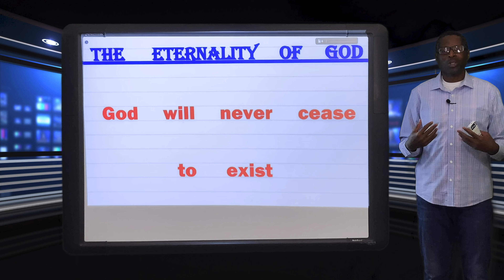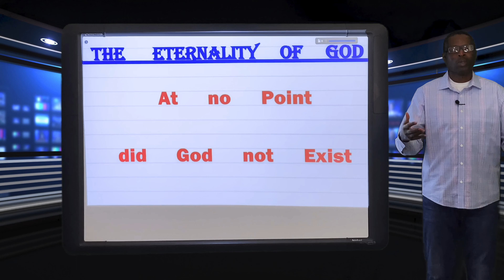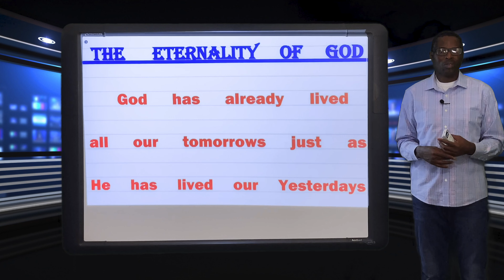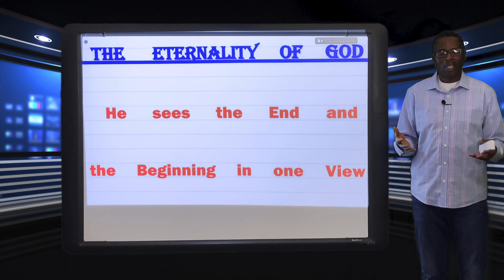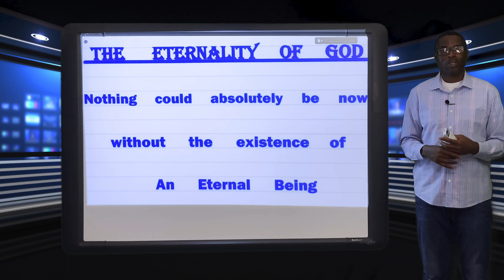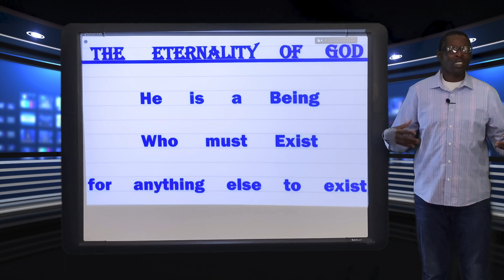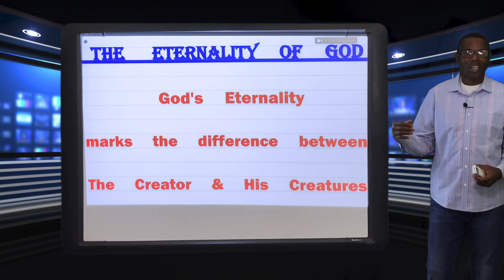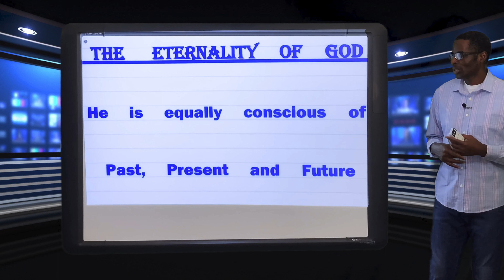The Eternality of God